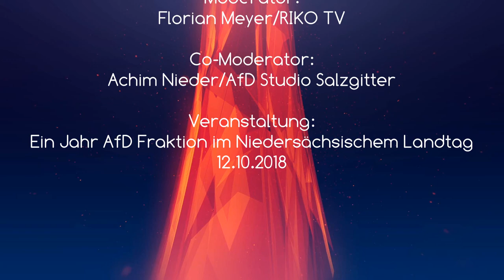12.10.2018 - Ein Jahr AfD Fraktion Hannover Thomas Ehrhorn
Unser Interview mit Thomas Ehrhorn (MdB) am 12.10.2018 bei der "1 Jahr AfD Fraktion in Hannover" Feier.
Unser Gast-Moderator Achim Nieder (AfD Studio Salzgitter) stellte natürlich direkte Fragen an Herrn Ehrhorn.